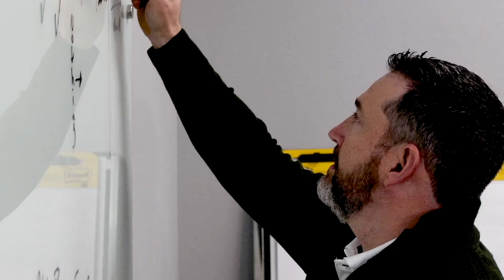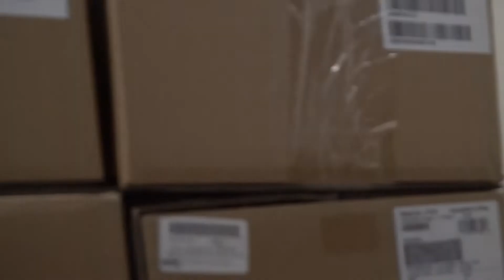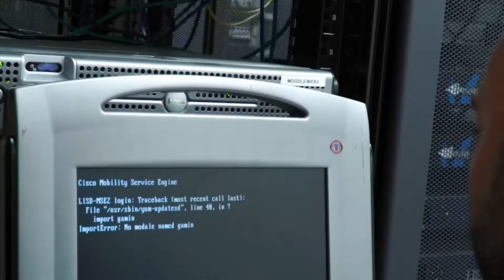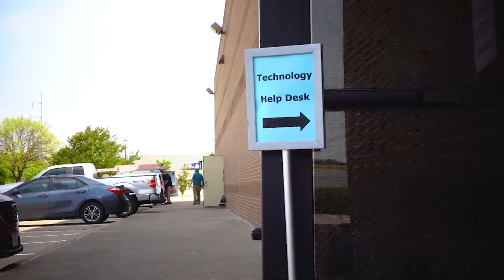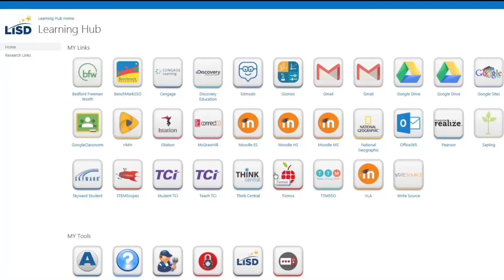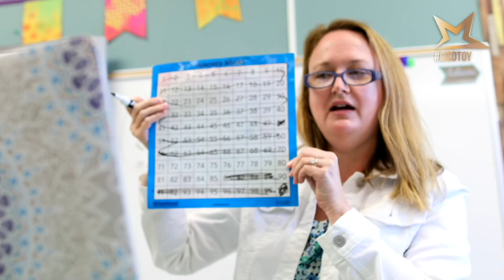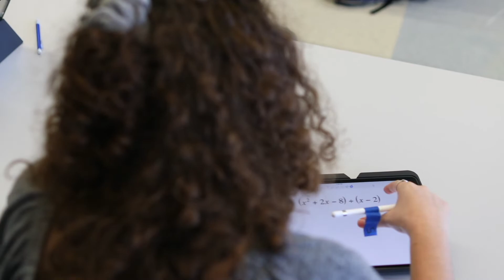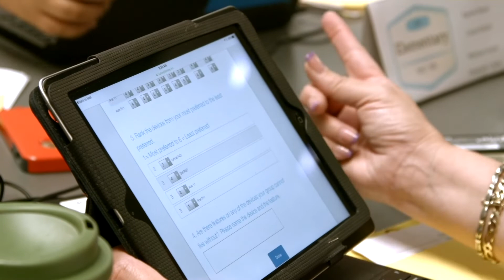LISD Podcast Ep.2: with CTO Bryon Kolbeck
LISD’s Chief Technology Officer expalins the responsibilities of this huge department, and details the amazing efforts of his team due to the pandemic.